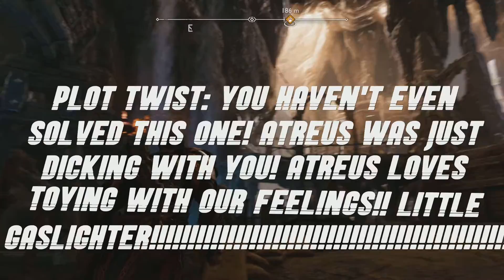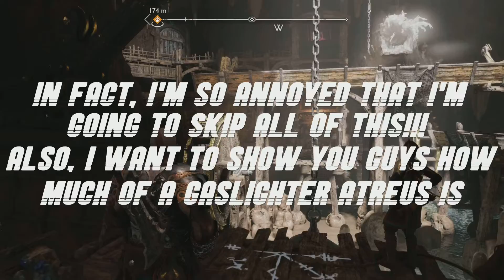God of War Ragnarok Ep. 10: Wheels of Madness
I slowly went insane trying to figure out this stupid wheel puzzle!! I hope you guys have the bestest days ever!!